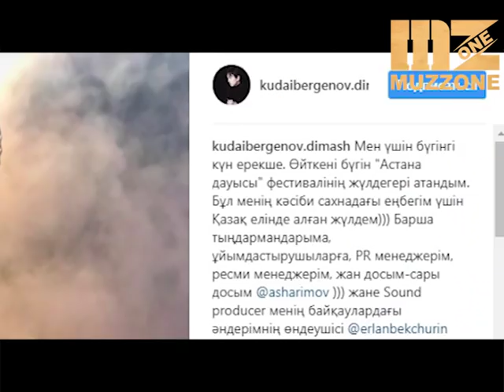Новый триумф Димаша Кудайбергена!